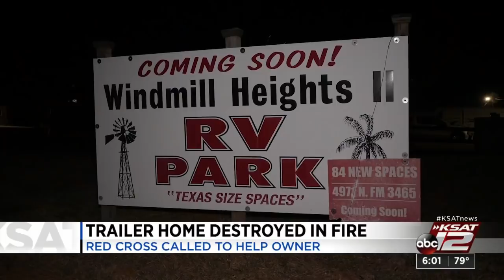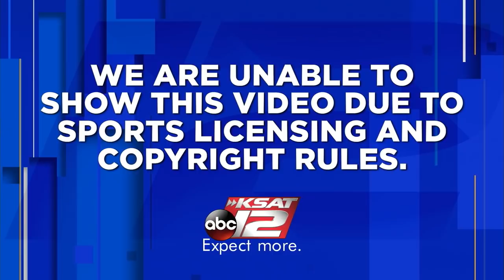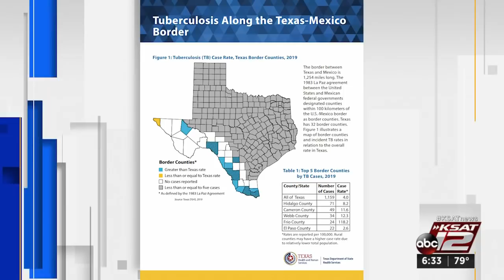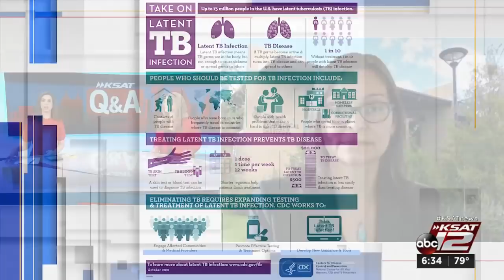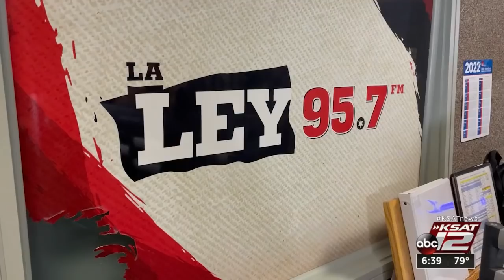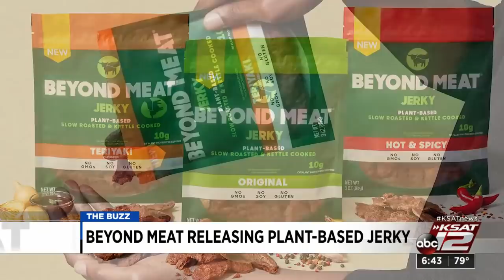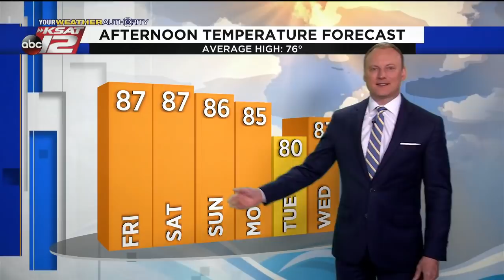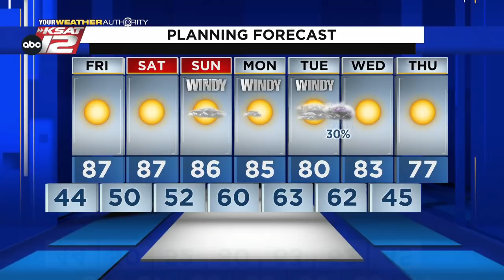KSAT 12 6 O'Clock News : Mar 24, 2022